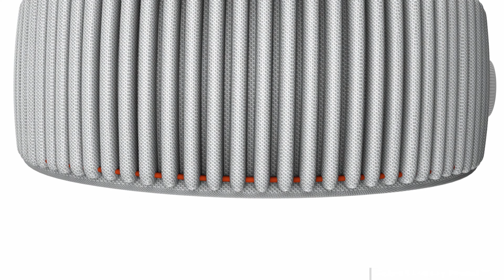Billionaire Gadgets: The Most Luxurious Tech for the Ultra-Rich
Step into the future with domestic AI robots in 2024! These intelligent machines are revolutionizing daily life by assisting with household tasks and enhancing convenience.
In 2024, the future with domestic robots is poised to be characterized by further advancements in technology, increased integration of artificial intelligence (AI) and machine learning, enhanced user experiences, and a wider range of applications in everyday life. The evolution of domestic robots is expected to continue shaping how we interact with our living spaces and the role that robots play in assisting and enhancing various aspects of our daily routines.

Enhanced AI Capabilities One of the key trends in domestic robots for 2024 is the continued enhancement of AI capabilities. Robots are becoming more adept at understanding human commands, recognizing patterns in behavior, and adapting to individual preferences. This advancement enables robots to provide more personalized assistance and perform tasks with greater efficiency and accuracy.

Increased Automation Automation is set to play a significant role in the future of domestic robots. As technology progresses, robots are likely to take on more responsibilities within the household, from routine chores like cleaning and organizing to more specialized tasks such as meal preparation and home security. The seamless integration of automation into daily life through domestic robots can lead to time savings and improved productivity for users.

Expanded Range of Functions Domestic robots in 2024 are expected to offer an expanded range of functions to cater to diverse user needs. From entertainment features like interactive storytelling or music playback to educational capabilities such as language learning or tutoring, robots are evolving beyond traditional household chores to become multifunctional companions that enrich various aspects of daily life.

Improved Connectivity Connectivity will be a key focus for domestic robots in 2024, enabling seamless integration with other smart home devices and systems. Enhanced connectivity allows robots to coordinate tasks with other appliances, access real-time information for better decision-making, and provide users with comprehensive control over their home environment through voice commands or mobile apps.

Human-Robot Interaction The future of domestic robots will also emphasize the importance of human-robot interaction. Efforts are being made to enhance communication between users and robots through natural language processing, emotional recognition capabilities, and intuitive interfaces. Building trust and rapport between humans and robots is crucial for fostering acceptance and integration of these technologies into everyday life.

Energy Efficiency and Sustainability In line with growing environmental concerns, domestic robots in 2024 are likely to prioritize energy efficiency and sustainability. Manufacturers are exploring ways to design eco-friendly robots that consume minimal power while delivering optimal performance. Features such as self-charging capabilities, energy-saving modes, and eco-conscious materials contribute to a greener approach to robotics in the home.

Luxurious Tech Gadgets Every Millionaire Owns.